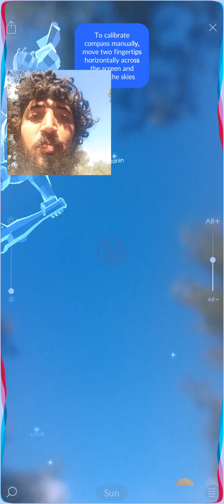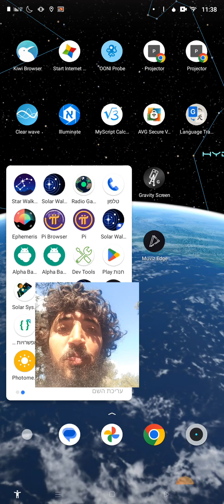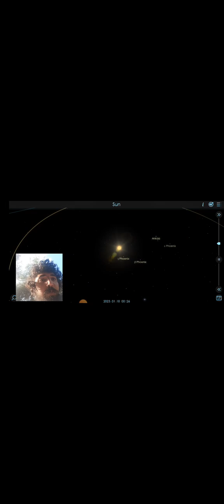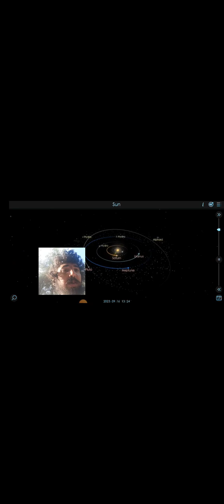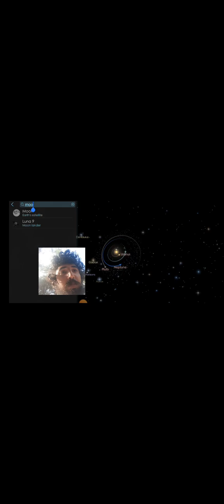Star Walk 2 and Solar Walk 2 recorded at protected forest preserve 🌲🌎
good luck for earth ecosystem and forest preserve 🌲🌎
good luck for the Sun Solar system 🌞
earth 🌎 and the moon 🌚